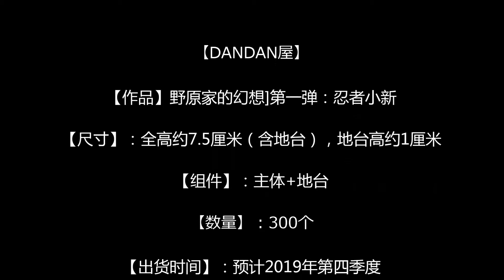DANDAN屋 忍者小新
【DANDAN屋】

【作品】野原家的幻想]第一弹：忍者小新

【尺寸】：全高约7.5厘米（含地台），地台高约1厘米

【组件】：主体+地台

【数量】：300个

【出货时间】：预计2019年第四季度